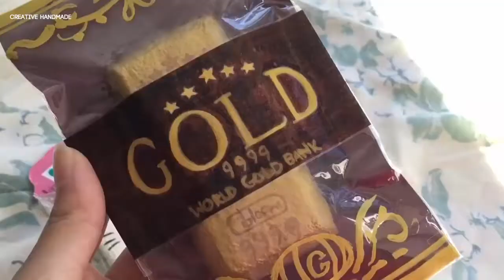Unboxing thẻ tag squishy handmade | Creative Handmade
Các bạn đang xem: Unboxing thẻ tag squishy handmade